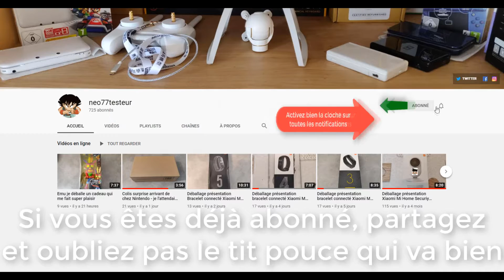Wild West Cow Boys Of Moo Mesa - Vidéo découverte [Arcade] #47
Salut tout le monde, franchement une des plus belle découverte depuis le début ^^